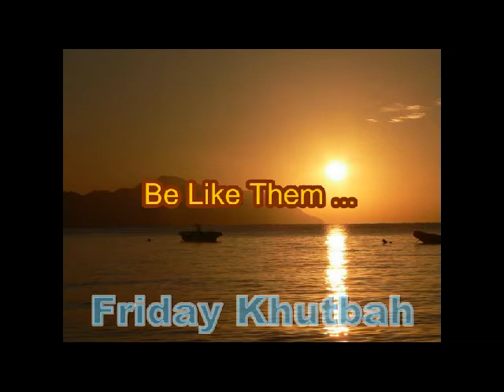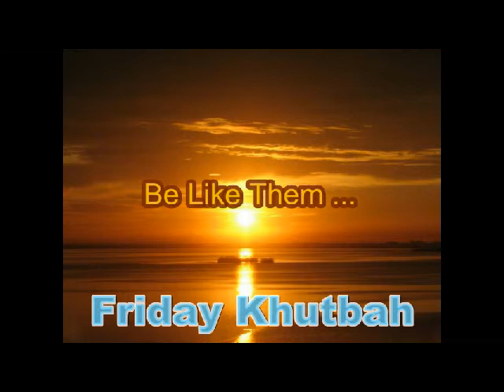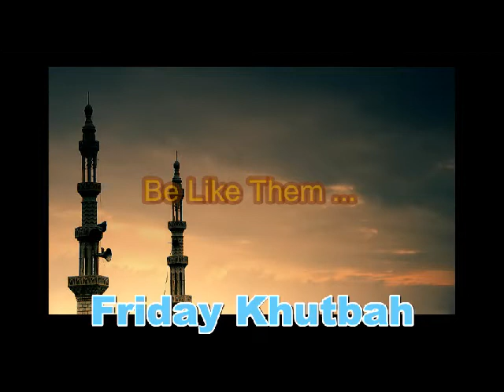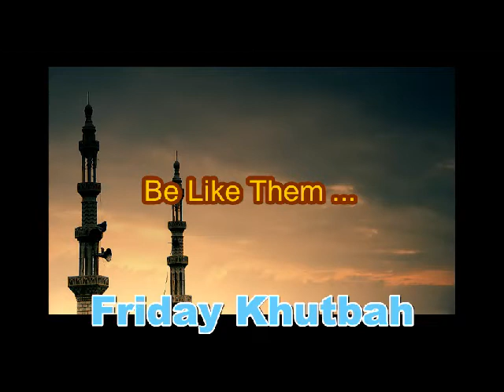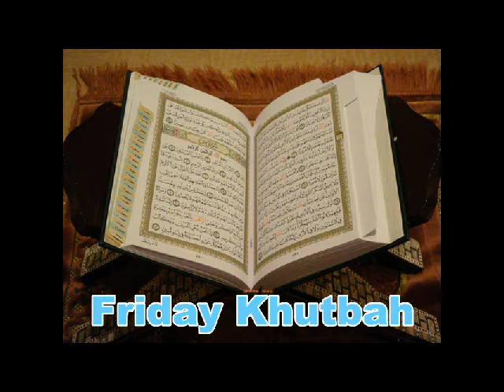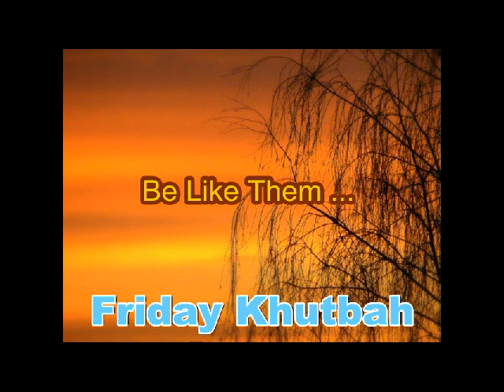Be Like Them